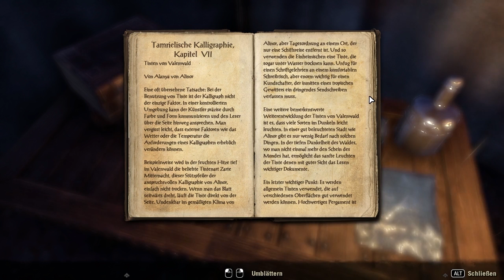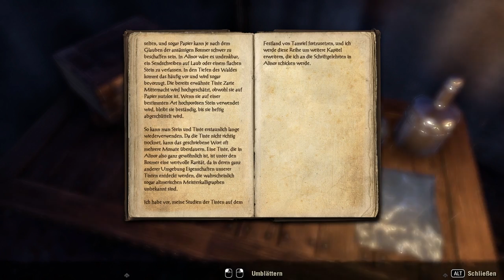The Elder Scrolls Online [Let's Play] [German] Part 619 - Kannibalismus | Teso HD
➤➤➤ Folge 124: "Überlegt doch mal...Er soll seine Sünden/Frau essen!"

➤➤➤ Entwickler: Zenimax Online Studios
➤➤➤ Publisher : Bethesda Softworks [ZeniMax]
➤➤➤ Genré      : MMO-RPG
Kommentiertes Gameplay von Trilophysis [2015]